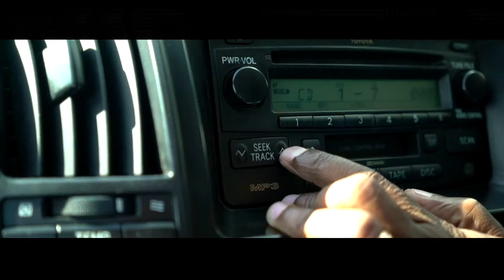UNICEF is... life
Meet Isidro Vilanculos, a member of the brilliant UNICEF Mozambique team. This committed driver has been working on the emergency response to CycloneIdai in Beira for the past few months.